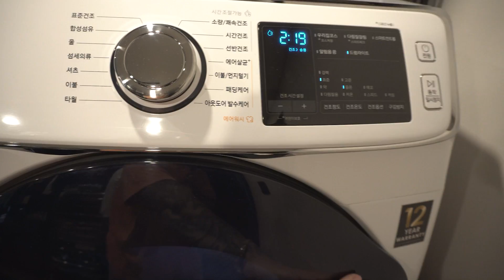차 안 에서만 왕복 7시간... 불꽃축제는 집에서 보세요...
생방송 시간: 월~토  밤10시 30분 시작  ※일요일 휴무※
유튜브+아프리카tv [동시 송출]
인스타 + 카톡ID : nimissibell